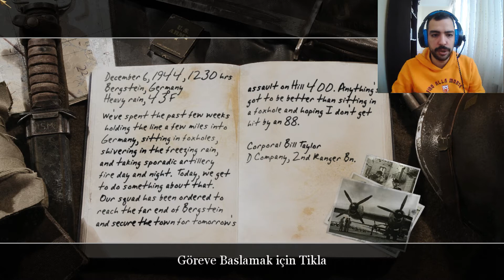HILL 400 DÜŞMAN BİRLİKLERİNDEN TEMİZLENDİ | CALL OF DUTY 2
6 Aralık 1944, 12:30
Bergstein, Almanya

Haftanın Her Günü Farklı Bir Oyun !

Pazartesi
    CALL OF DUTY
Salı
    MEDAL OF HONOR
Çarşamba
    METRO 2033 REDUX
Perşembe
      SERİOUS SAM 4
Cuma
   THE BATTLE FOR MIDDLE EARTH
Cumartesi
    CALL OF JUAREZ GUNSLINGER
Pazar
     ASSASINS CREED SYNDICATE

Yayınlanmasını İstediğiniz Oyunları Yorumlarda Belirtebilirsiniz !

call of duty advanced warfare türkçe,
call of duty advanced warfare easter gamerstv,
call of duty advanced warfare ps3,
call of duty animasyon,
call of duty ayarları,
a call of duty song,
a call of duty map in fortnite,
call of duty cold war final